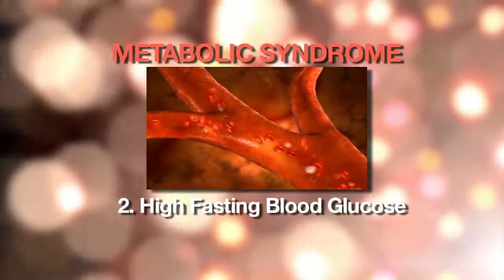Your 5 Keys to Diagnosing Metabolic Syndrome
Despite living in a body conscious society, Americans are fatter than ever before and itâ€™s weighing heavily on our health.

â€œWhat we see is a lot of people with what we call metabolic syndrome and thatâ€™s becoming more and more common in our country with increasing weight,â€ says Dr. Brian Taschner, a cardiologist with Lee Memorial Health System.

Metabolic syndrome is linked to a triple threat. Itâ€™s a group of risk factors when put together increases the risk of heart disease, stroke and diabetes.

â€œThey seem to have a synergistic effect, meaning that instead of being additive theyâ€™re exponential. So the more of these you have your risk of disease goes up exponentially,â€ says Dr. Taschner.

In diagnosing metabolic syndrome, doctors look at five key components. Number one: high blood pressure. Two: high fasting glucose, number three: high triglyceride levels, followed by number four: lower than normal HDL cholesterol and finally number five: waist circumference, notably the apple-shaped physique.

â€œIn patients with a normal waist size the risk is still high but if you increase the waist size, measure their abdominal girth, that risk is incrementally higher,â€ says Dr. Taschner.

If someone has enough of these conditions they get the diagnosis.

â€œPeople that meet three of these five criteria by definition have metabolic syndrome,â€ says Dr. Taschner.

Metabolic syndrome should be a trigger to take notice, change habits and get healthy.